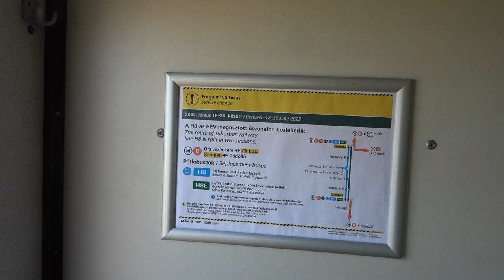2022.06 H8 pótlás Ikarus buszokkal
Bankszámla:
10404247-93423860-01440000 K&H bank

Több napos vágányzár kezdődött a H8-as héven. Cinkota és Kerepes között pótlóbuszok közlekednek. A pótlást a Volánbusz intézi, és mivel az ostoros utcai átjárón csak magaspadlós buszok tudnak átmenni vidékről felhozott Ikarus buszokkal pótolnak. Kimentem videózni a pótlást és a munkavégzésről is készült pár snitt Kistarcsa kórháznál, ahol a rázatós pályát építik újra alapokról.  Cinkota és Kerepes között több helyen is videóztam a pótlóbuszokat.

Pótlásban részt vettek:
GMY-382
HFF-619
LTE.942 ( Békéscsabai busz)
CCZ-430
AFF-671